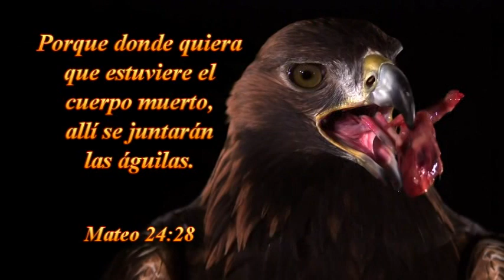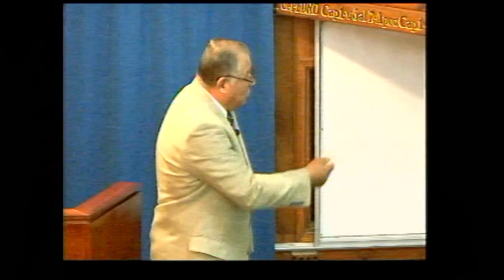VIERNES 01-04-2016--TAB:LA VOZ DE DIOS -SANTIAGO CHILE